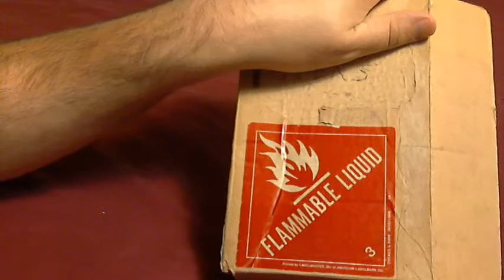My Ever So Exciting Button Collection